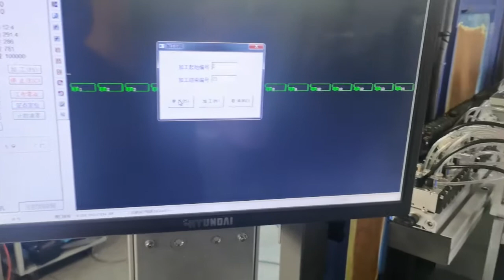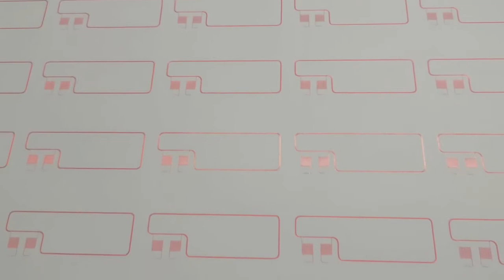Contactless Card Antenna Embedding Machine YAE 416（4 worktables）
This machine is designed for embedding or implanting the copper wire onto INLAY middle sheets as per the designed track with advanced ultrasonic technology.
The special worktable design is available to ensure that various sheet layout (7×8/3×8/4×8/5×5) can be embedded in the same machine.